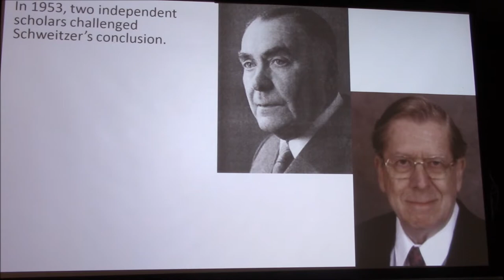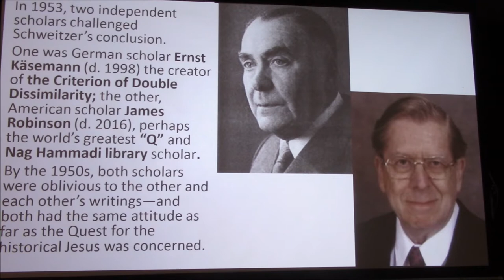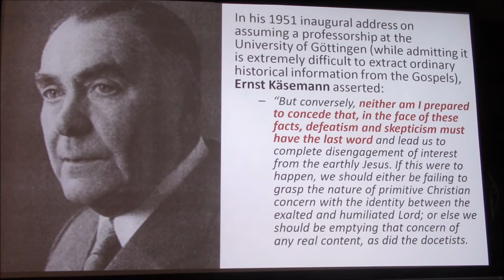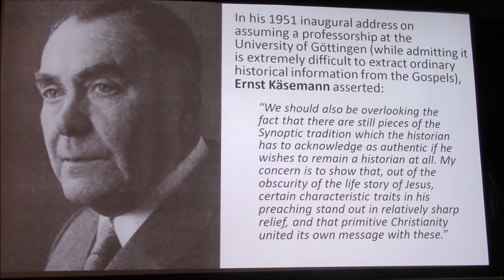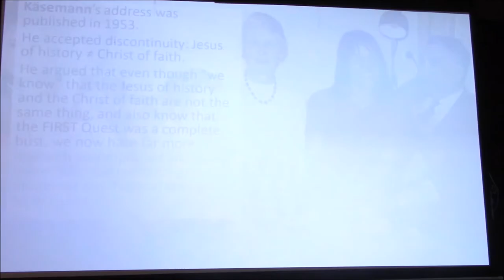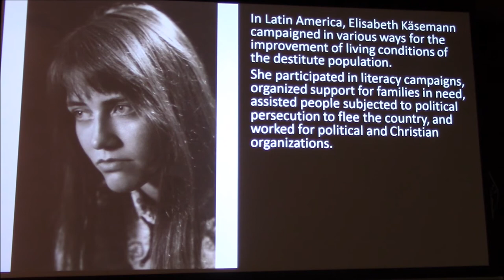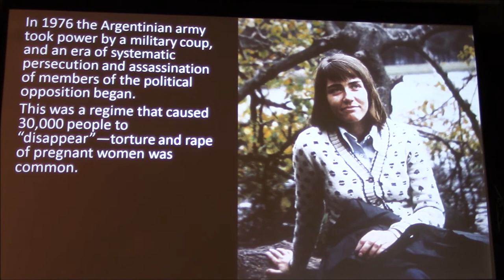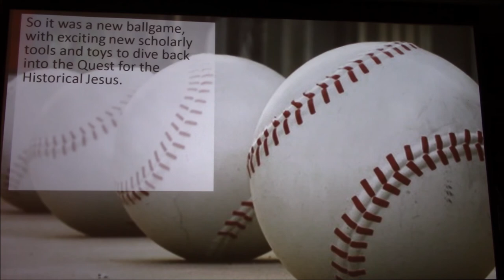Beginning to a New Quest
In 1953, two independent scholars challenged Schweitzer’s conclusion. One was German scholar Ernst Käsemann (d. 1998) the creator of the Criterion of Double Dissimilarity; the other, American scholar James Robinson (d. 2016), perhaps the world’s greatest “Q” and Nag Hammadi library scholar. By the 1950s, both scholars were oblivious to the other and each other’s writings—and both had the same attitude as far as the Quest for the historical Jesus was concerned.